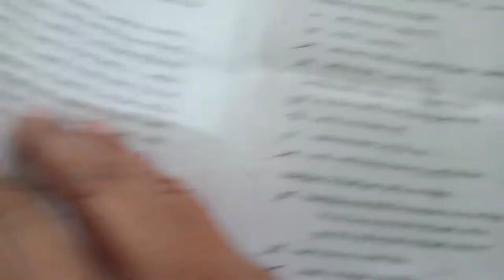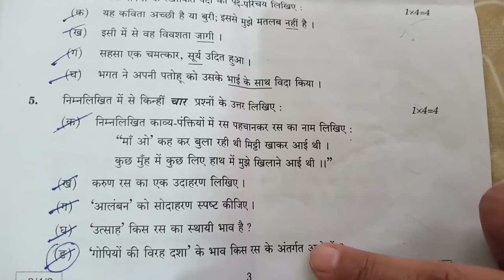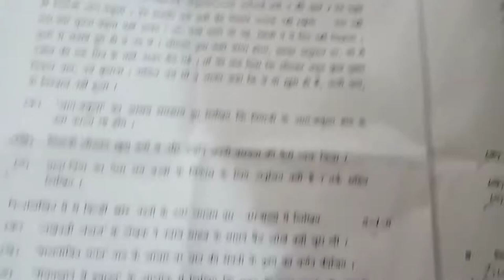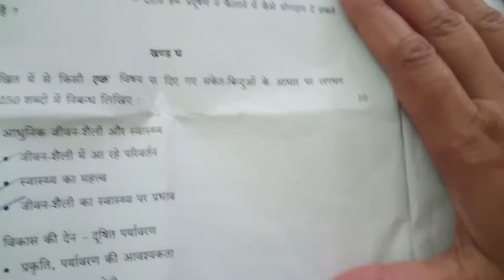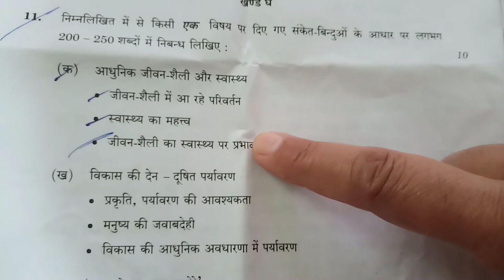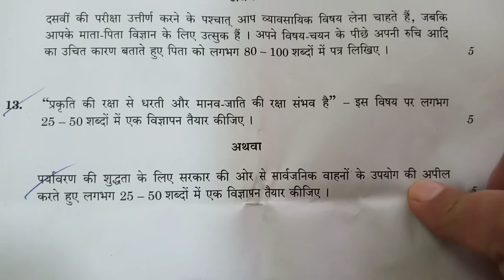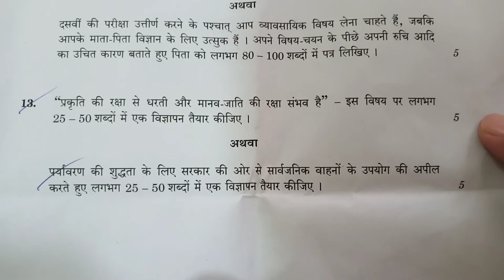हिंदी कक्षा 11 Patra lekhan | vigyapan making | hindi class 9 , 10 , 11 , 12